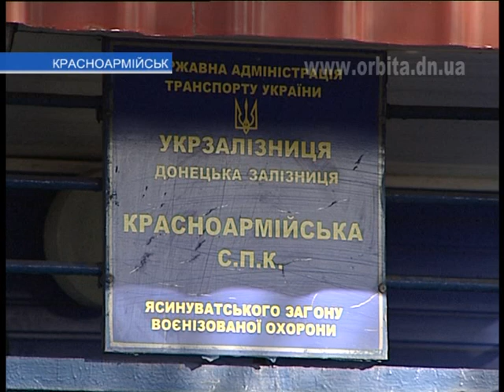Красноармейская железная дорога под надёжной охраной!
За десять месяцев текущего года сотрудниками оперативных групп военизированной охраны Донецкой железной дороги было выявлено 288 случаев краж груза и материальных ценностей на общую сумму свыше 316 тысяч гривен. Свой вклад в общее дело внесли и оперативники стрелково-пожарной команды военизированной охраны станции Красноармейск. Недавно им удалось задержать преступников, которые в буквальном смысле разбирали на запчасти железнодорожные вагоны.